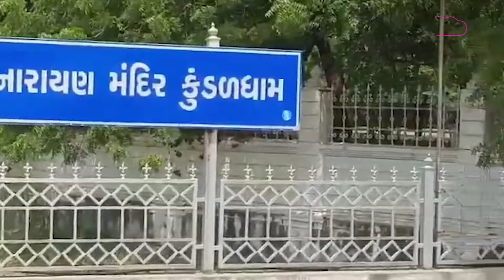સનાતન ધર્મની રક્ષા માટે સંતો ફરી મેદાને, જૂઓ મુક્તાનંદ બાપુએ શું કહ્યું?